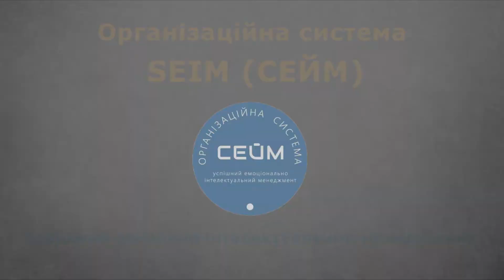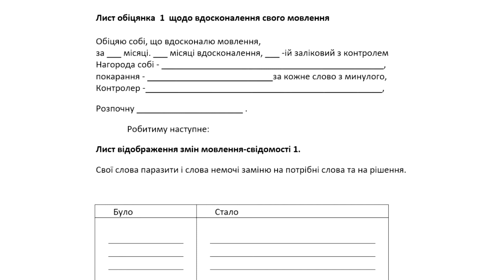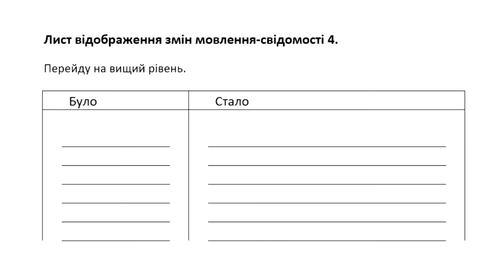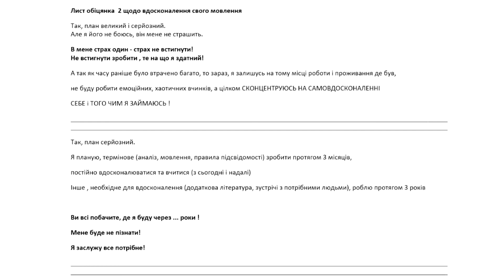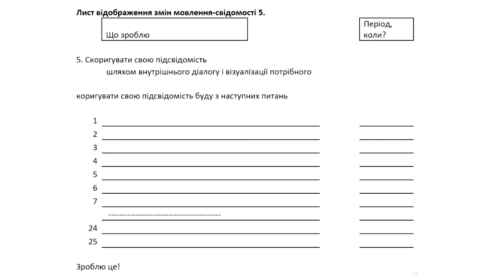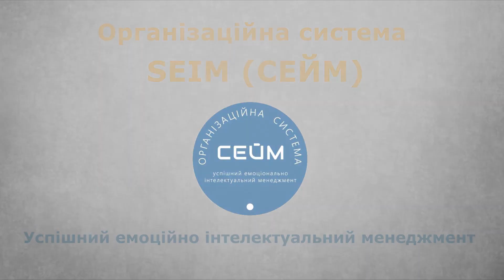Підсвідомість. Листи Обіцянки та Листи Відображення змін Мовлення та Свідомості. Вправа 9